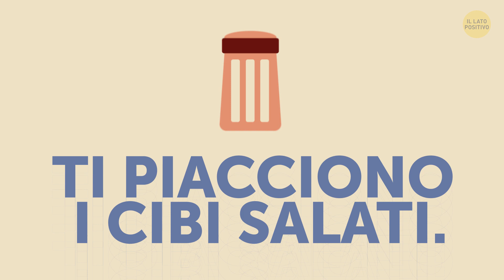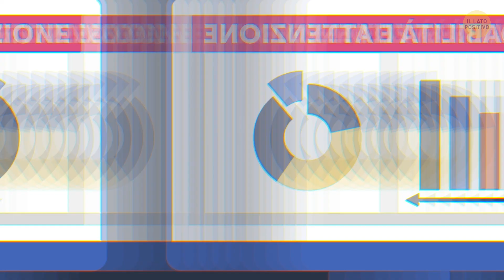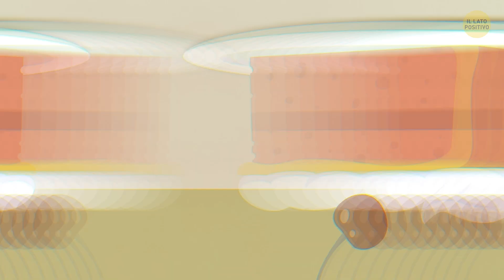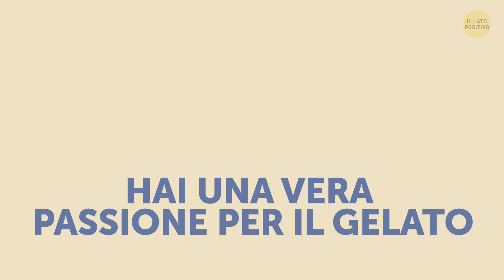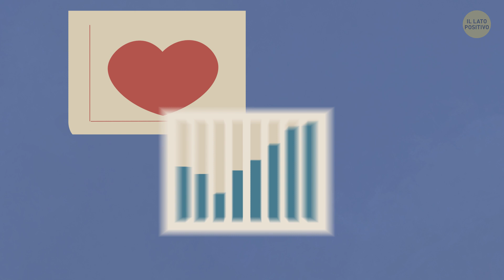18 Abitudini Alimentari Che Dicono Tutto Sul Tuo Carattere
Conosci il detto “dimmi cosa mangi e ti dirò chi sei”? Sarà vero che esiste una correlazione tra cosa mangiamo e il nostro carattere. Ma forse più ancora del cosa è importante COME mangiamo per capire la nostra personalità. Mangi velocemente? Sei di carattere pratico e risoluto. Mangi invece lentamente? Allora nessuno può manipolarti, perché ami fare solo e soltanto ciò che ritieni giusto per te.

Le nostre abitudini alimentari ci derivano dall'istinto ed è impossibile nasconderle, si riveleranno sempre. Vuoi imparare come capire tutto di una persona? Vuoi anche imparare a conoscerti meglio? Allora siediti comodamente e fai molta attenzione...

SEGNALIBRI:

Ami i cibi salati. 0:24

Mangi tutto in una volta. 0:47

Gli schizzinosi. 1:12

Mangi velocemente. 1:36

Mangi lentamente. 2:02

Scegli piatti originali. 2:29

Mastichi rumorosamente. 2:56

Non ami condividere il cibo. 3:25

Rubi dal piatto degli altri. 3:43

Ti piacciono i sapori amari. 4:06

Ti piacciono i sapori dolci. 4:35

Hai una vera passione per il gelato. 4:56

Mangi tanta frutta e verdura. 5:28

Ami la carne. 5:49

Ami mangiare tutto in un unico piatto. 6:13

Tagli sempre il cibo in piccoli pezzi. 6:38

Ami i sapori aspri. 7:04

Ti piacciono i cibi piccanti. 7:29